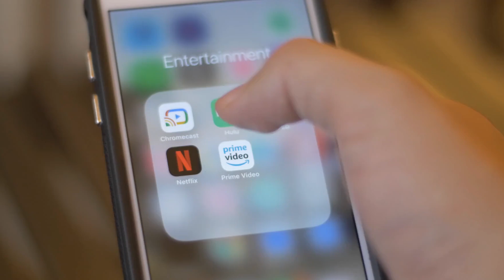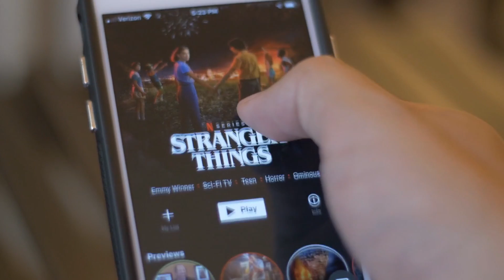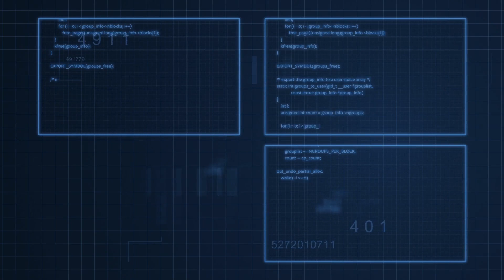The future of Machine Learning and its Impact on Your Everyday Life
The questions: What is machine learning in data science & what is machine learning used for are a bit ironic since the ML algorithms of youtube are what determined to show you this video in the first place. On this video you will learn the science behind ML or machine learning and a.i or artificial intelligence and what they are used for. Deep learning is another concept that we will focus on another video. Machine learning and ai on the other hand are going to shape the future of our lives since they are being used in the 21st century global economy. Data scientists will have more oppurtunities to focus their attention on creating ML artificial intelligence systems. We've already seen "Sophia" an A.I Robot that responds intelligently on peopl'se questions. This will become the norm as machine learning develops in the coming years. Watch the video to learn more about ML and data science.